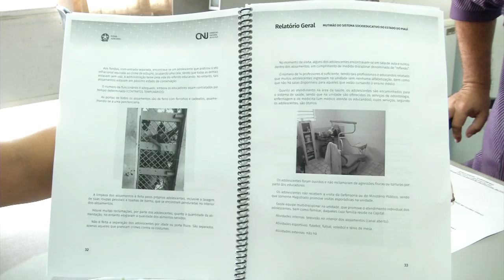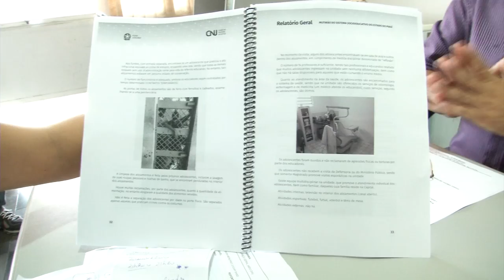VT MULTIRAO MENORES